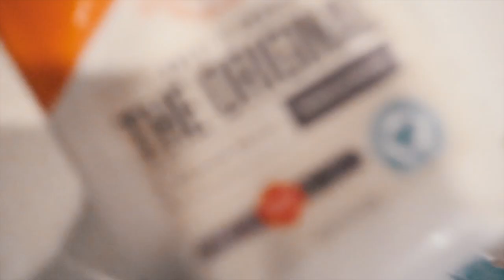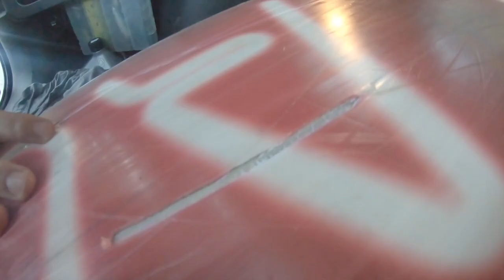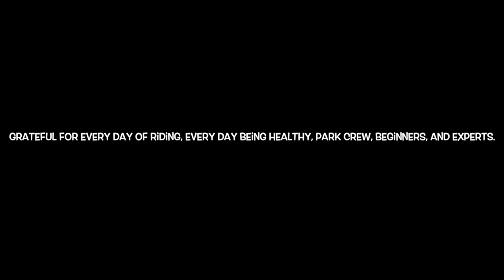TERRAIN PARK RULES! A MUST KNOW Safety Guide for ALL LEVELS!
There are rules in terrain parks that apply to everyone! Meaning snowboarders and skiers. Watch this video weather it is your first time or your 1000th time in the terrain park to find out what is OK to do and what is not OK to do. I hope this helps people learn how to keep themselves and other safe when riding on the mountain. And if this video helped you out at all please give it a share!! Big Love!! - C Dub 11/06-07/19

                    **FAN MAIL**
                    Casey Willax
FOOTY: Casey Willax, Dan Green, Nick Geisen, Mike Green

DISCOUNTS!!

I ride The Double Barrel 155mw)

MUSIC CREDS:
G-WIZ - Summer Ale
CONNOR MURKABRUH LONDON - @MURKEMLONDON  & DAMABLANCA - @damablanca_ - Cash Route
G-WIZ - The Come Up